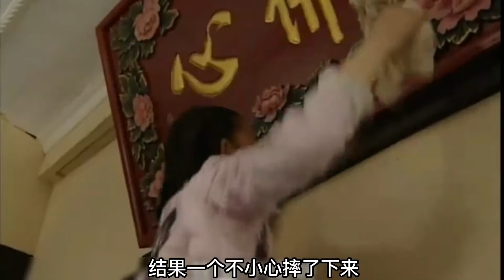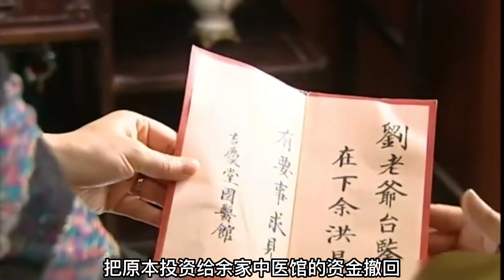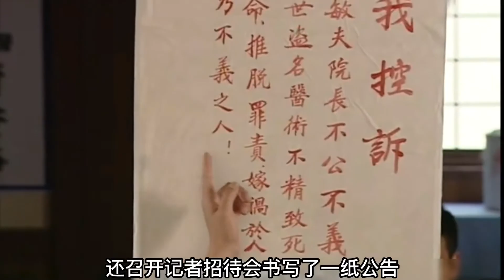男人为了义气竟然为兄弟顶罪锒铛入狱，怎料兄弟竟是白眼狼！深度解析《谁懂女儿心》